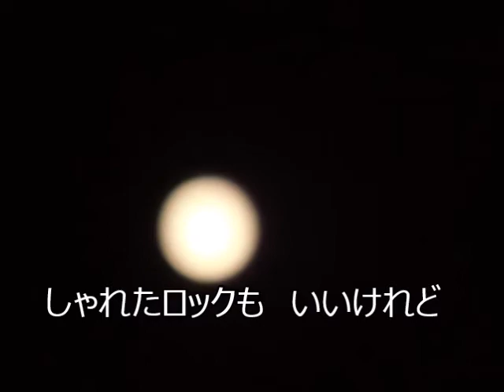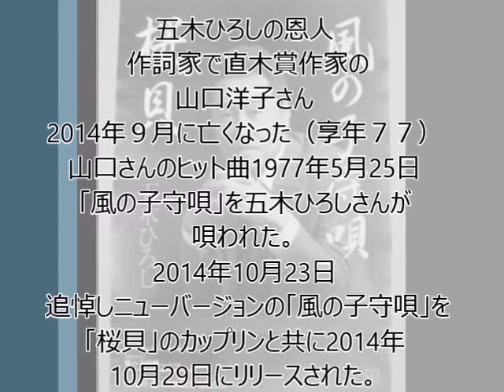風の子守唄 新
説明　作家・作詞家であった山口洋子さんのために追悼し
五木ひろしが唄われた風の子守唄を唄ってみました。